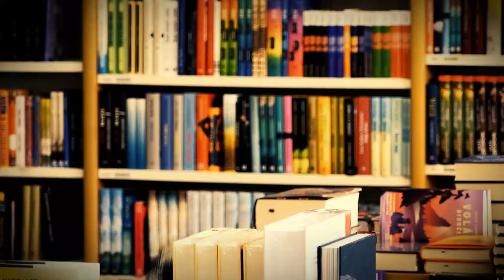DOčteNO - Prvok, Šampón, Tečka a Karel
První román populárního autora Patrika Hartla vychází po osmi letech s filmovou obálkou.

Román s vtipným nadhledem vypráví příběh čtyř kamarádů, kteří si 20 let po maturitě uvědomí, že ve skutečnosti nežijí tak, jak si v osmnácti představovali. A protože si musí přiznat, že by sami ze sebe nejspíš byli zklamaní, rozhodnou se, že s tím něco chtějí udělat. ,

Obsah zůstává stejný, avšak obálka a vnitřní strany knihy skrývají autentické fotografie z natáčení stejnojmenného filmu autora a režiséra Patrika Hartla.